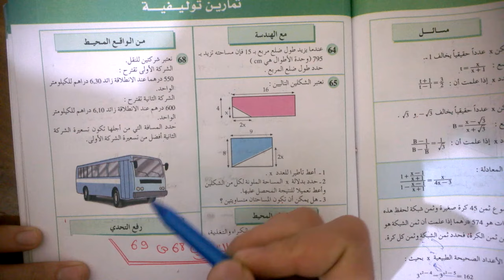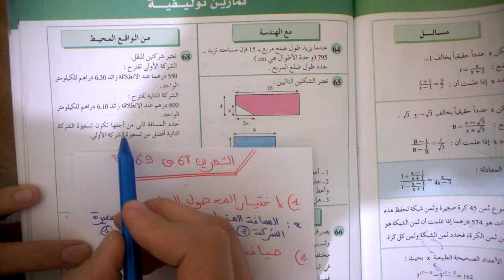التمرين 68 ص69 (رياضيات الثالثة إعدادي / كتاب" المفيد في الرياضيات")